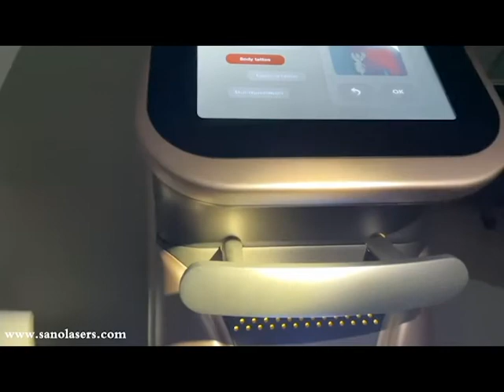Picosecond ND yag laser machine